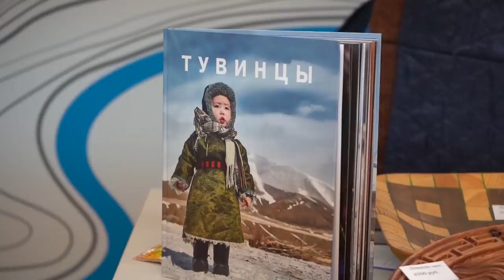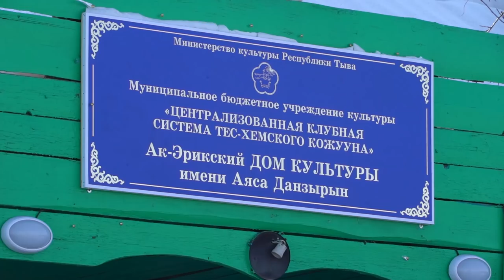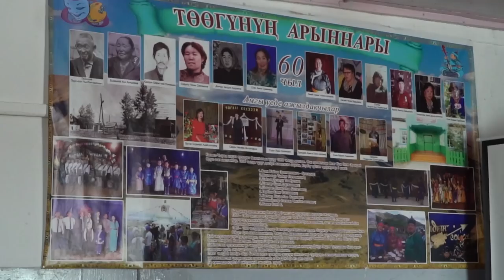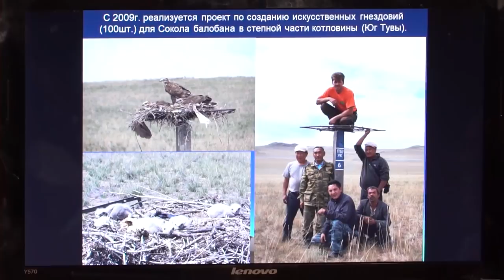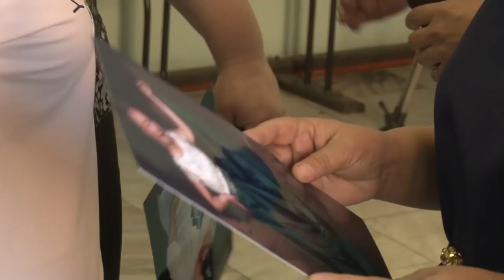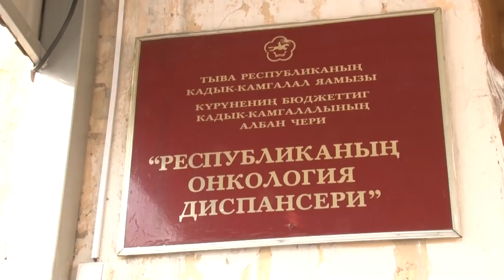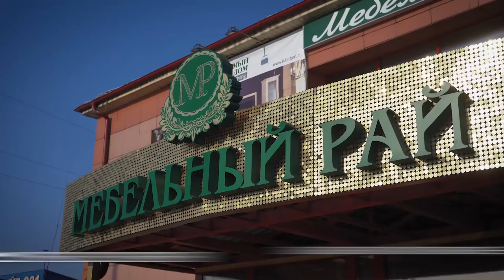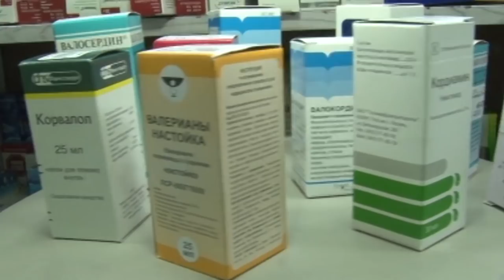Новости Тувы 06 03 19